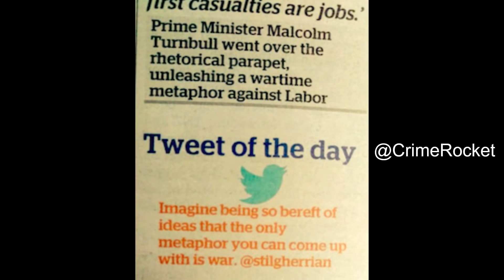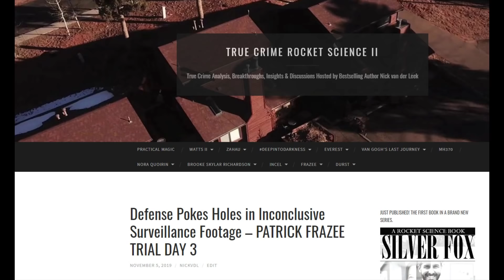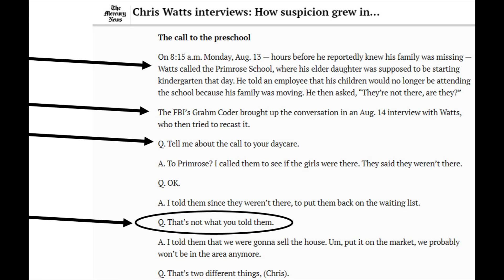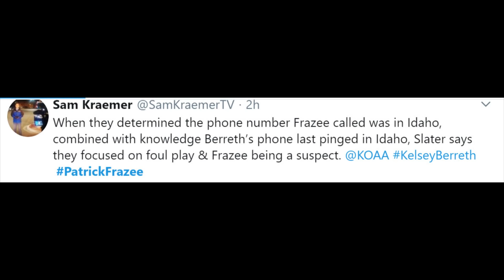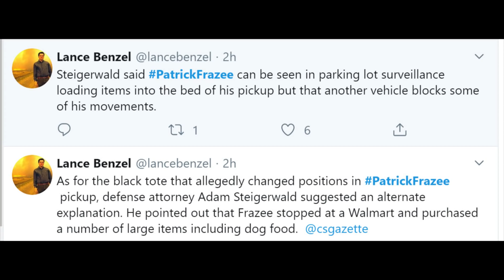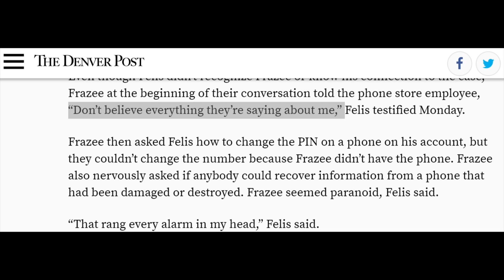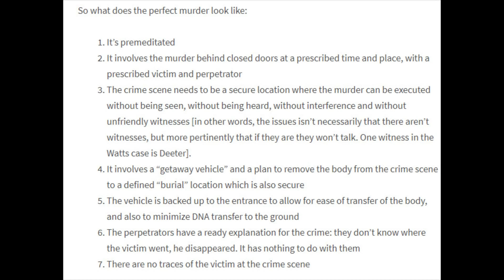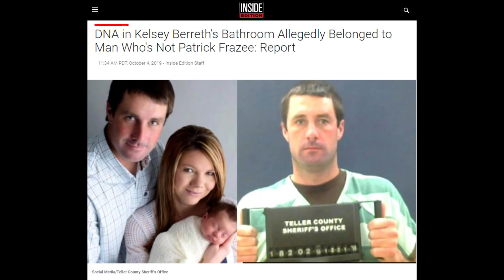Financial Mess - PATRICK FRAZEE TRIAL DAY 3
CrimeRocket2.com

Will the prosecution's timeline stand up to the scrutiny of the jury better than opposing counsel's? Why didn't the prosecution mention a Facebook post allegedly made by Frazee's mother posted on November 22nd?

How important is it that Frazee was defaulting on a $72 000 loan, and his last child support payment was in June 2018?

What is the significance of Patrick Frazee's brother, a cop, testifying as a prosecution witness? And what did his gesture mean to his brother - accused of murder - as he exited the court?